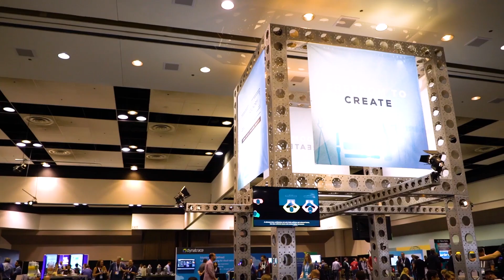Cloud Foundry Foundation Celebrates Five Years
Cloud Foundry Foundation was founded in 2015 and celebrates its fifth birthday in 2020. Hear from the community about why the Foundation has been successful and what their vision is for the future of the Foundation, the technology, and the community of developers and end users.

Video features interviews with:
- Steve Greenberg, Resilient Scale
- Matthias Hub, Porsche
- Daniel Jones, EngineerBetter
- Troy Topnik, SUSE
- Sara Lenz, anynines
- Ivana Scott, EngineerBetter